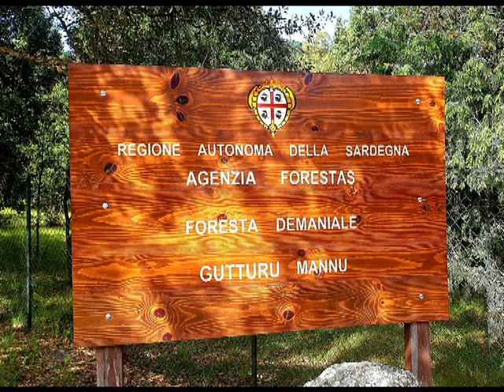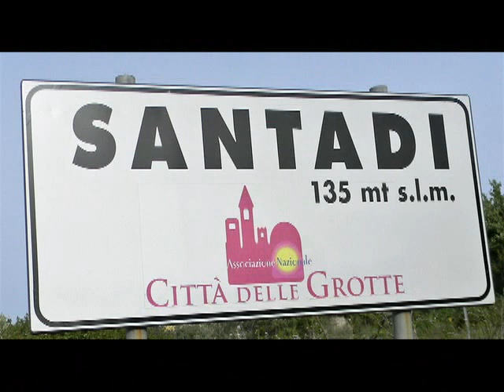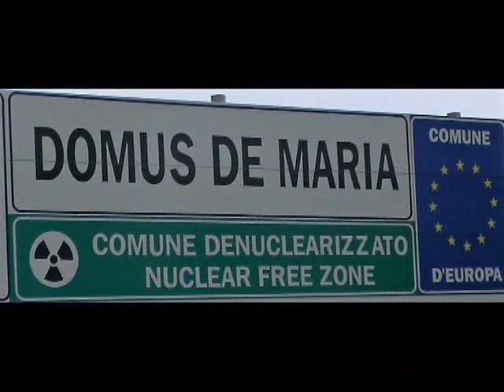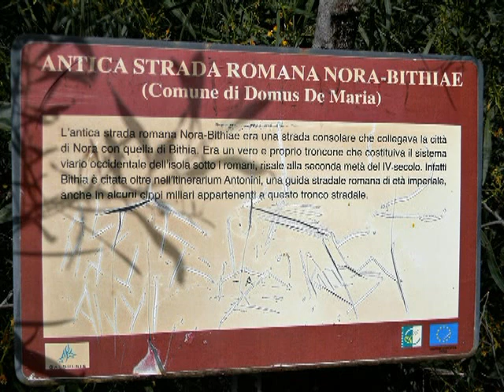CAMMINO SANTU JACU 2019 SARDEGNA ridotto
favoloso ambiente .la Sardegna è unica